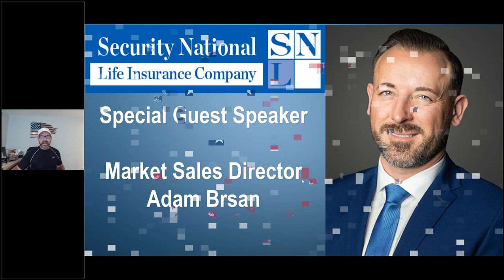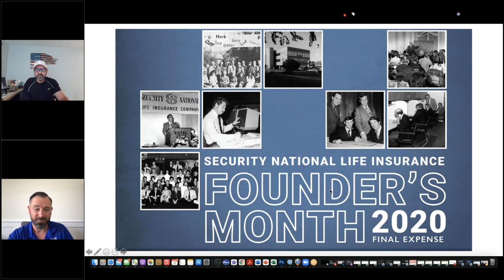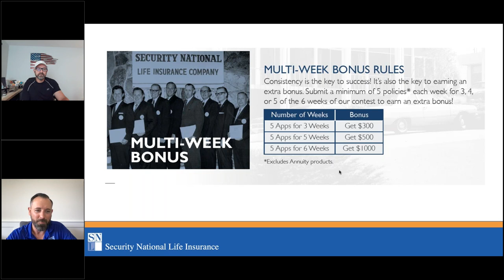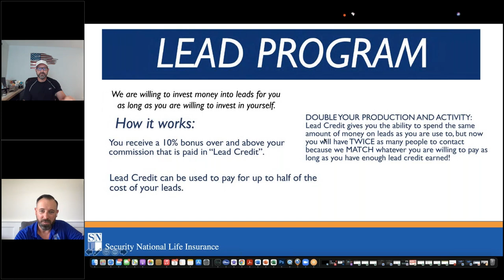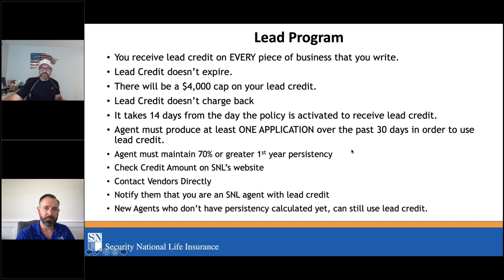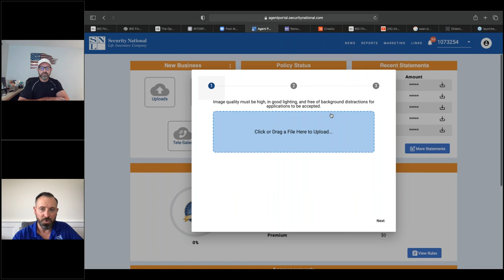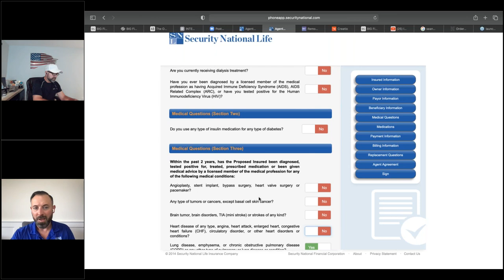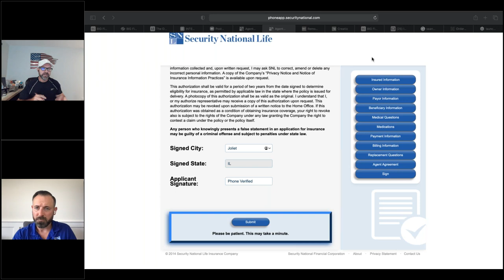Security National Life Sales and Product Training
Senior Solutions Agency Training